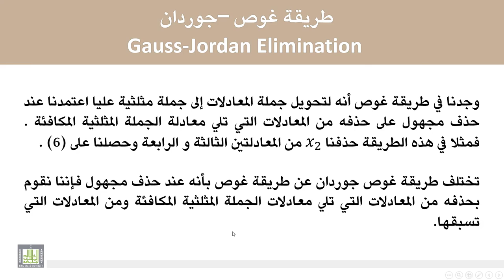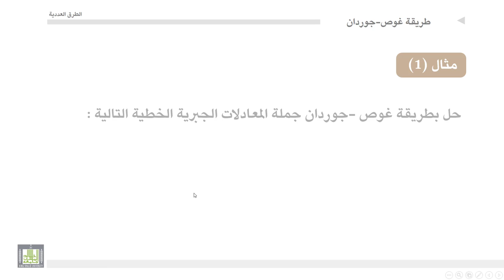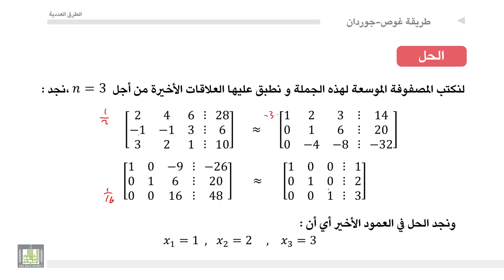الطرق العددية | 2-4 | طريقة غوص جوردان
المقررات المفتوحة
طريقة غوص جوردان